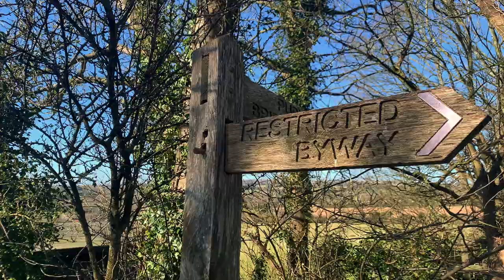Exploring a Hidden Valley in the South Downs National Park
Can you believe it? The sun finally came out! So I spent all day outside walking and exploring a hidden valley I found in the South Downs National Park when I holidayed there last year. This valley is tucked away in an area few people walk past (and unfortunately, is now private land, so I won't be able to return there).

It is such a special place, especially on a sunny day. There's something about green rolling hills and clear blue skies and the noises of pheasants barking. I really felt like I was walking through a Thomas Hardy novel... it was so beautiful. To me, brought up near the South Downs, this is my idea of 'old English countryside'. What comes to mind for you? I hope you enjoy :)

Chloe x

✺ If you enjoyed this walk, I'd love for you to come along on more with me!

✢ Thank you for choosing to spend your time with me. I really appreciate it and hope this video could offer you some peace and happiness in return :)